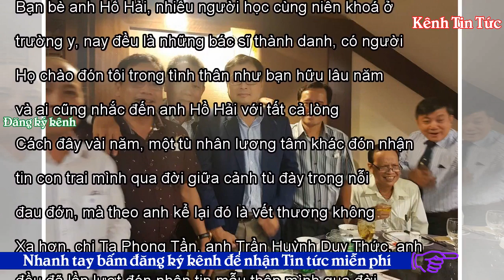Nỗi niềm người tù nhân lương tâm - Kênh Tin Tức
Tối nay đi dự tiệc cưới của con trai bác sĩ Hồ Hải, lòng thấy bùi ngùi nhớ anh. Nhìn lên khán đài nơi lẽ ra anh đứng đó trong ngày trọng đại của con trai mình, mắt cứ cay cay. Chắc anh mang cả cảm giác vui lẫn buồn trong ngày này. Bạn bè anh Hồ Hải, nhiều người học cùng niên khoá ở trường y, nay đều là những bác sĩ thành danh, có người ở tỉnh xa vẫn đến chung vui với gia đình anh. Họ chào đón tôi trong tình thân như bạn hữu lâu năm và ai cũng nhắc đến anh Hồ Hải với tất cả lòng mến mộ. Tôi cảm động vì điều đó. Cách đây vài năm, một tù nhân lương tâm khác đón nhận tin con trai mình qua đời giữa...